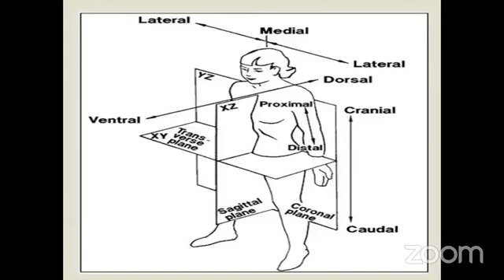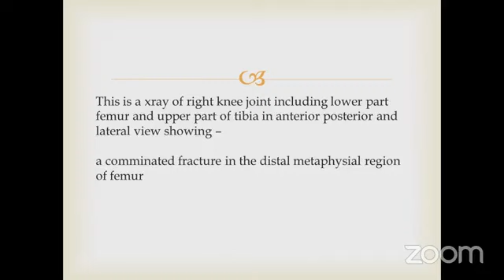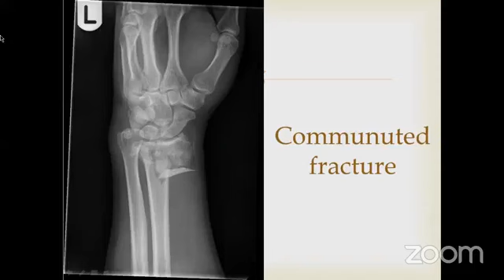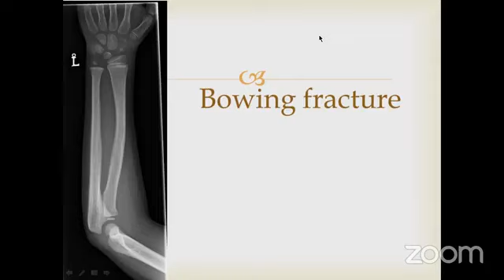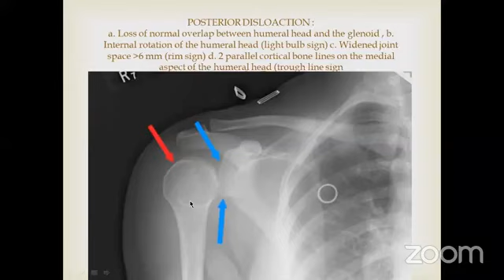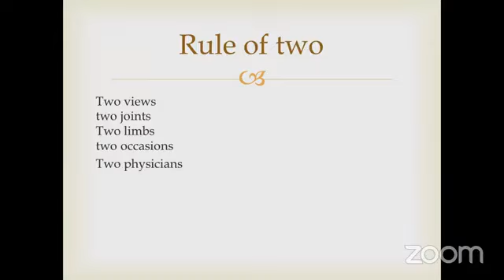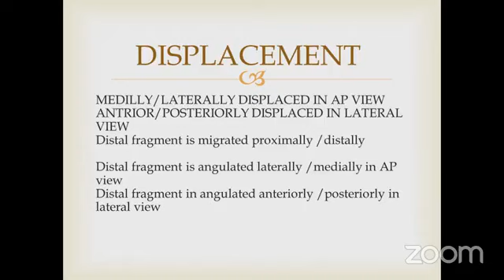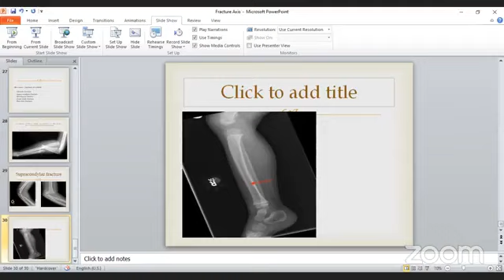Axis xray - Fracture